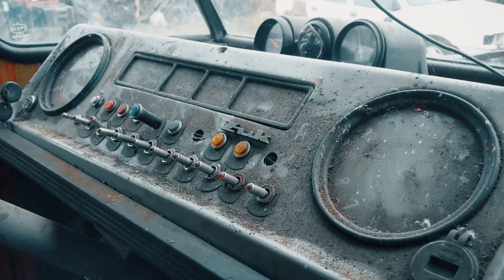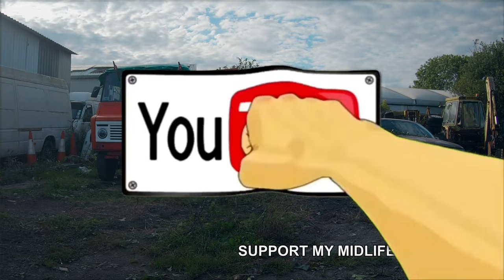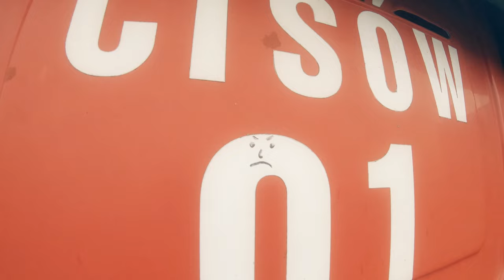SAVING the world's FASTEST ( rusting ) van. Anglik Robi Żuka 26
In this episode, Andy wrestles with1 year of footage not uploaded to YouTube, makes some excuses for why he's been quiet, and why he's so determined to finish his Zuk and not give up to work on a VW camper. We do subs in English & Polish. Hit like for more regular videos!